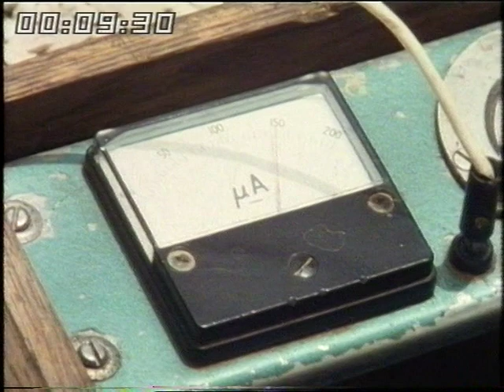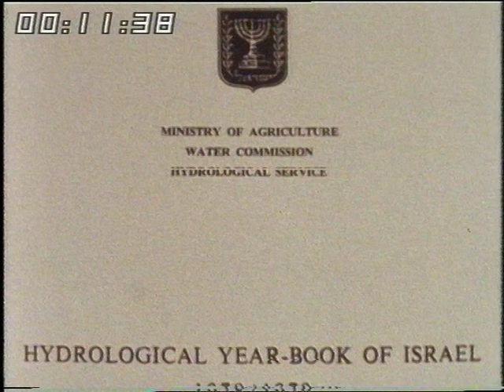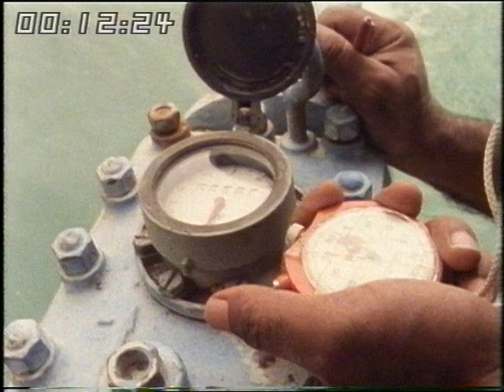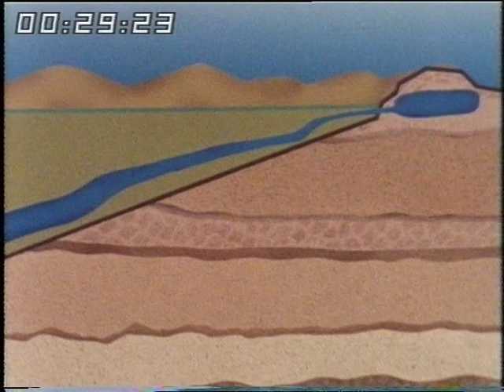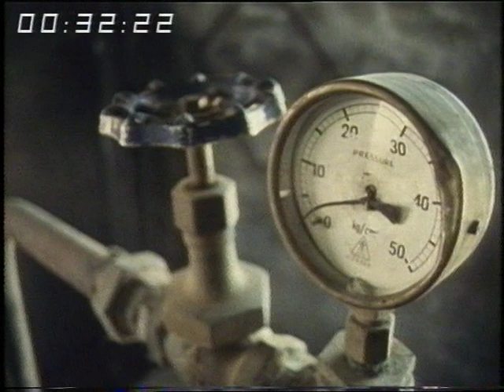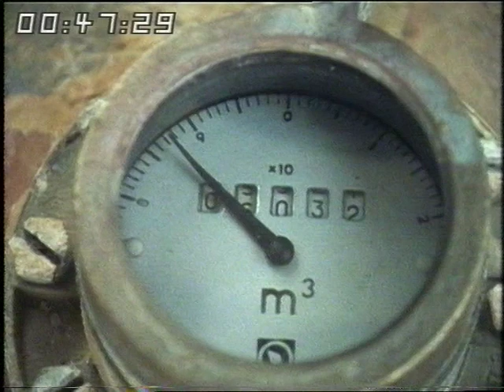Israel | The West Bank | Water Shortage | Arab Farmers | Whose hand on the tap | 1981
WHO SHOULD CONTROL THE PRECIOUS WATER RESOURCES UNDER THE WEST BANK? SINCE 1967, WHEN ISRAEL CAPTURED THE TERRITORY FROM JORDAN, ARAB FARMERS THERE HAVE BEEN ALLOWED NO EXTRA WATER FOR AGRICULTURE. MEANWHILE, ISRAELI SETTLEMENTS ON THE WEST BANK HAVE FLOURISHED, AMPLY SUPPLIED WITH WATER. NO, PROPOSALS FOR PALESTINIAN AUTONOMY HAVE RAISED NEW PROBLEMS.
Quote: VT24967